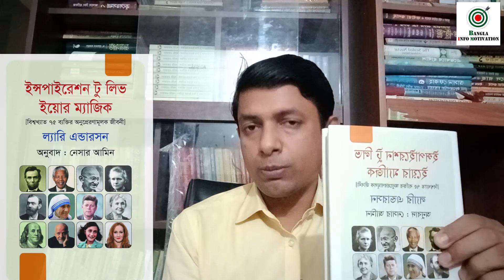বুক রিভিউ: ইন্সপাইরেশন টু লিভ ইয়োর ম্যাজিক (বিশ্বখ্যাত ৭৫ জন ব্যক্তির অনুপ্রেরণামূলক জীবনী)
ব্যক্তি কখন ব্যক্তি হয়ে ওঠে?
ব্যক্তি কখন জাতির কর্তা কিংবা ত্রাণকর্তারূপে হাজির হয়?
ব্যক্তি কখন নেতা হয়ে ওঠে?
ব্যক্তি নিজে কিংবা ব্যক্তির কাজ কখন অনুপ্রেরণার উৎস হয়ে ওঠে?
ইত্যাদি প্রশ্নের জানতে পড়ুন কানাডিয়ান দার্শনিক ল্যারি এন্ডারসনের লেখা বই 'ইন্সপাইরেশন টু লিভ ইয়োর ম্যাজিক'।
ল্যারি এন্ডারসনের লেখা বেশ চমৎকার এবং গোছানো। বাড়তি শব্দের মেদ নেই। প্রতিটি গল্পই তিনি সাজিয়েছেন একই পরিমাণ শব্দমালা (৪০০ শব্দ) দ্বারা। পড়তে বেশ ভালো লাগবে।
বইটি পড়ার মাধ্যমে জানা যাবে বিশ্বখ্যাত ৭৫ জন ব্যক্তির জীবনী। এসব জীবনী পড়ে আপনি নিশ্চিতভাবেই অনুপ্রাণিত হবেন এবং জানতে পারবেন অজানা অনেক কিছু।
মুক্তদেশ প্রকাশনী; প্রচ্ছদমূল্য: ৩২০ টাকা